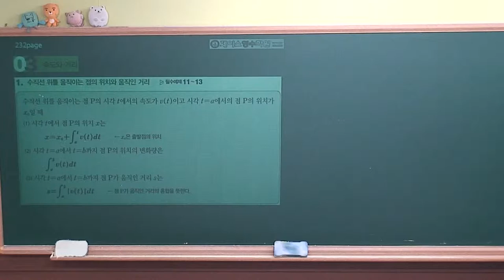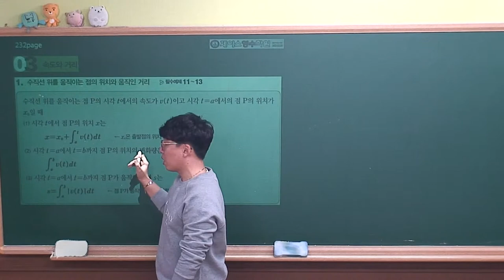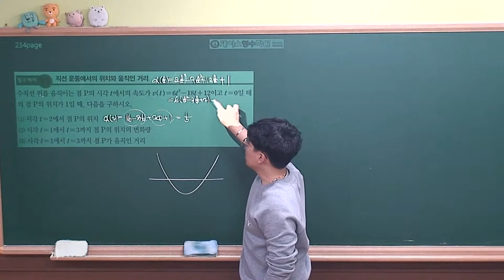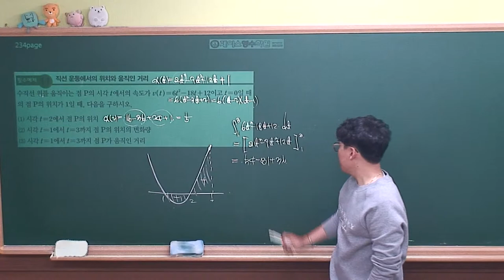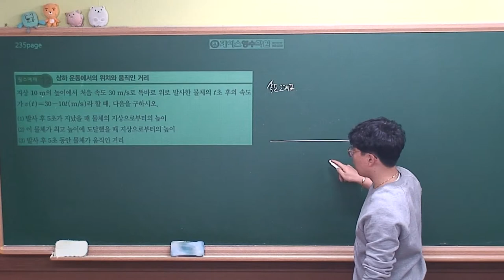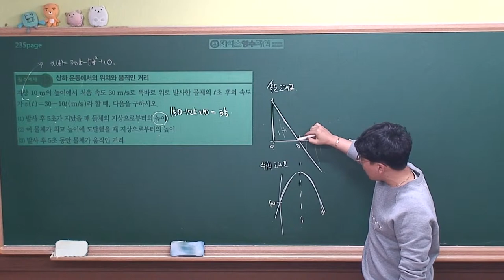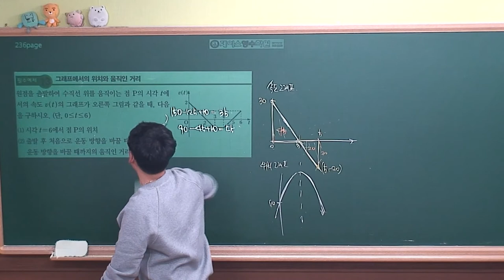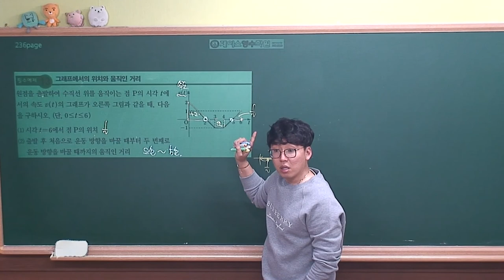[수학2 개념원리(2019 고2)] Ⅲ-03(3)속도와 거리